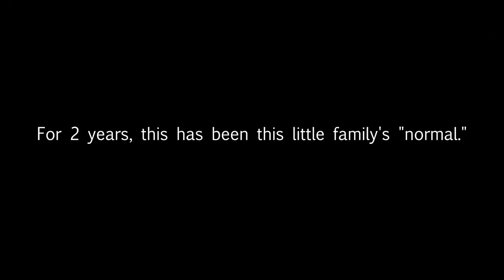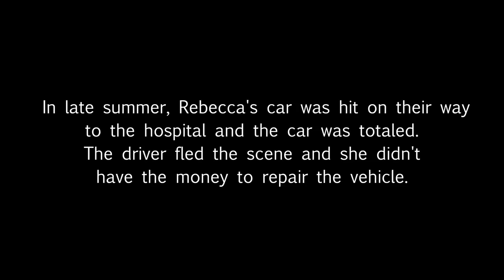94.9 KLTY's Speak Love - Rebecca & Rhylon Receive a Car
Rebecca's 2-year-old son Rhylon has to undergo dialysis every single day. When a car struck them this summer, sadly it left them without a way to get to the hospital. We knew it was time to SpeakLove with the help of our friends at GRUBBS INFINITI of Grapevine. 😀